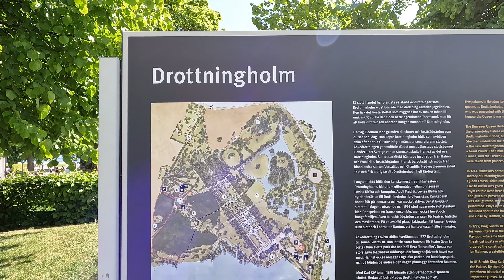Stockholm Series 11: Drottningholm Palace, Stockholm & change of guard. 4K 60 FPS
Drottningholm Palace is Their Majesties the permanent home of the Swedish Royalty. The rooms in the southern wing of the palace are reserved for this purpose. The rest of the palace and grounds are open to the public year round. The charges for visiting the palace interiors are SEK 180/200. The tickets can be booked online also from the official site. An App is also available for a commentary during the visit.
A must visit in Stockholm!